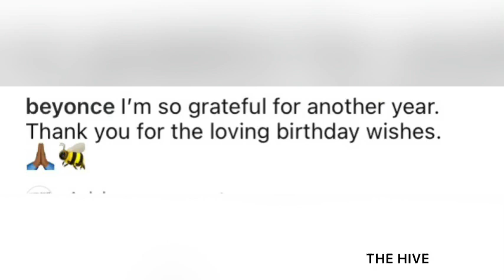Beyoncé Celebrates her 43rd Birthday in Style 🎈| A look Inside her SPECIAL Day